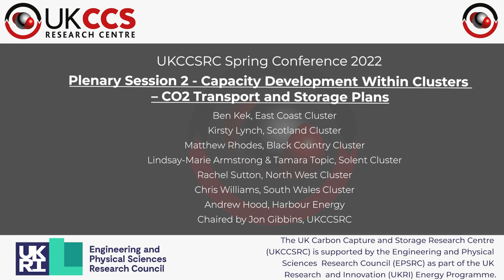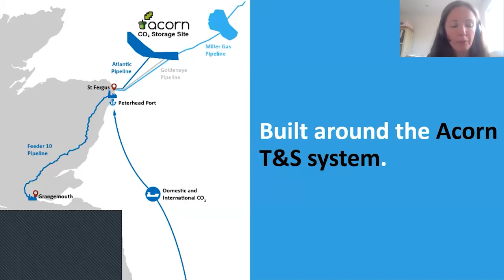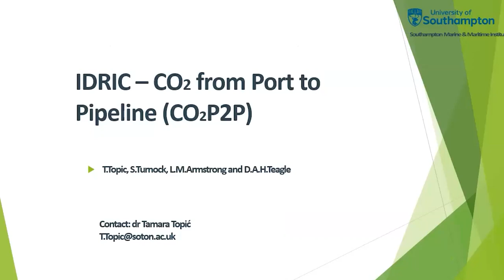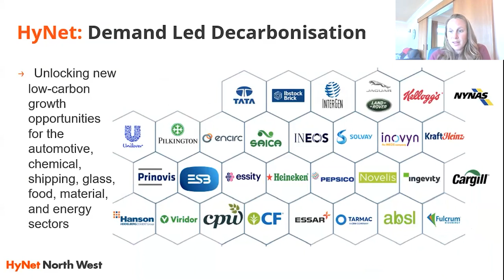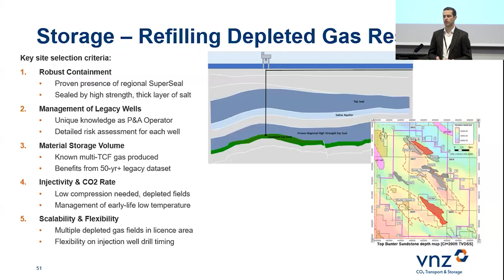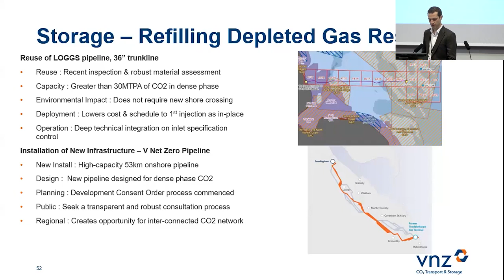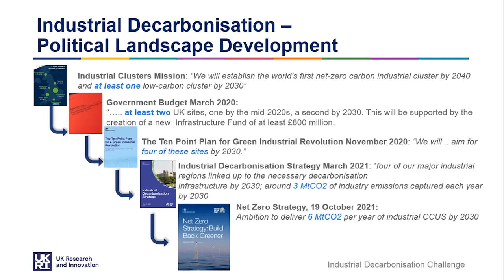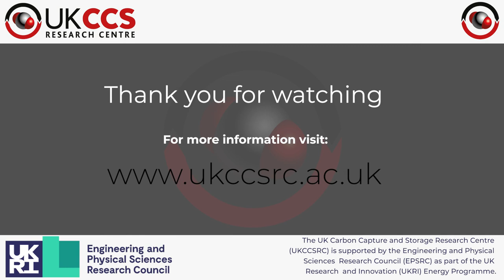UKCCSRC Spring 2022 Conference - Plenary Session 2, Keynote and Closing Remarks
Capacity development within clusters – CO2 transport and storage plans
Ben Kek, East Coast cluster
Kirsty Lynch, Scotland cluster
Matthew Rhodes, Black Country cluster
Lindsay-Marie Armstrong & Tamara Topic, Solent cluster
Rachel Sutton, North West cluster
Chris Williams, South Wales cluster
Andrew Hood, Harbour Energy
Chaired by Jon Gibbins, UKCCSRC

Keynote - Bryony Livesey, UKRI